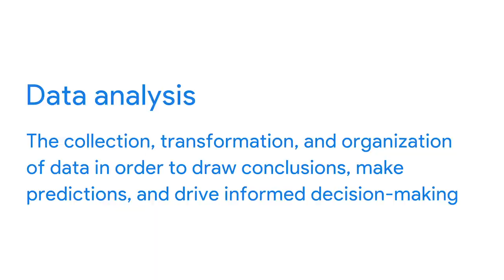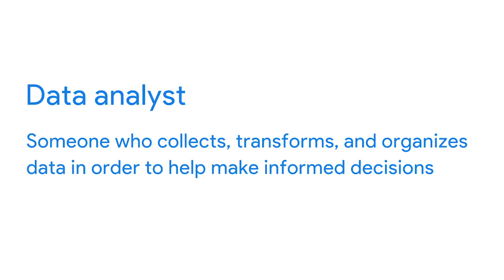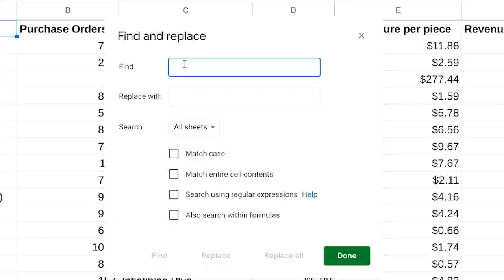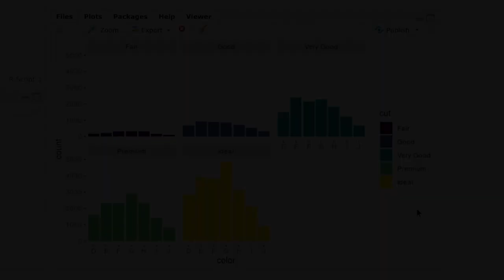Foundations: Data, Data, Everywhere: Welcome to the Google Data Analytics Certificate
Course 1: Foundations: Data, Data, Everywhere

Week 1: Introducing data analytics

Welcome to the Google Data Analytics Certificate